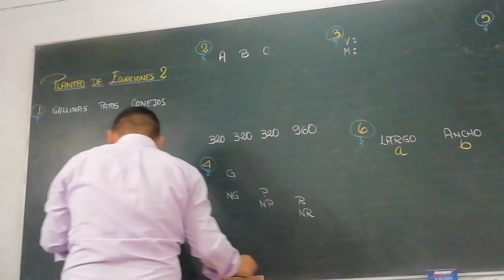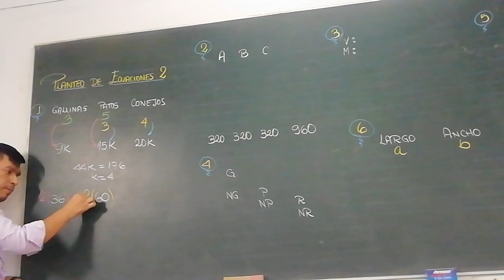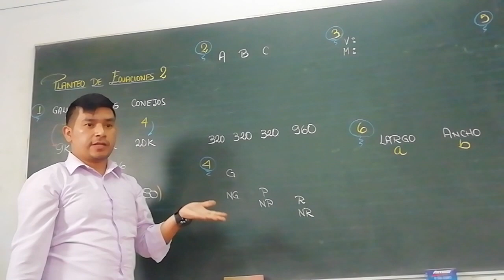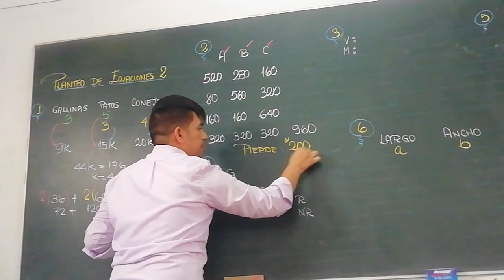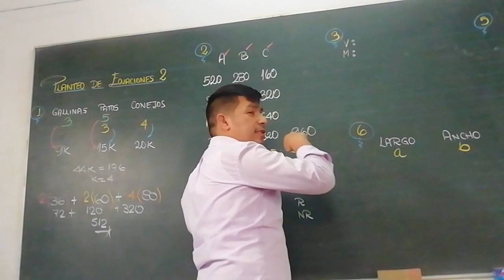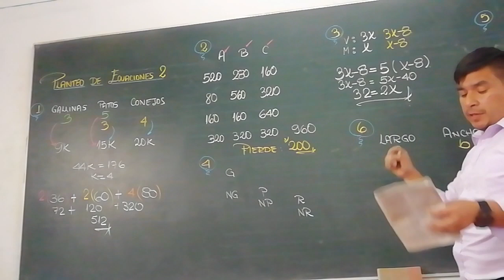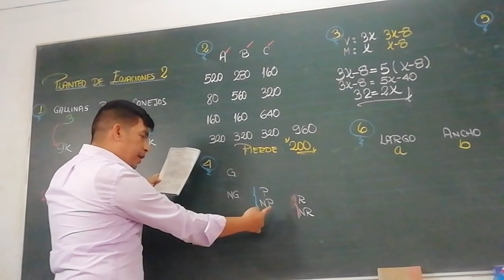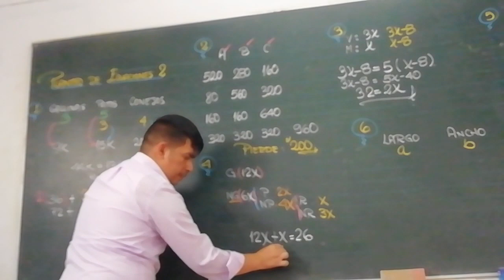PLANTEO DE ECUACIONES